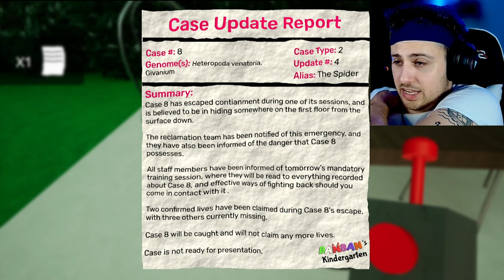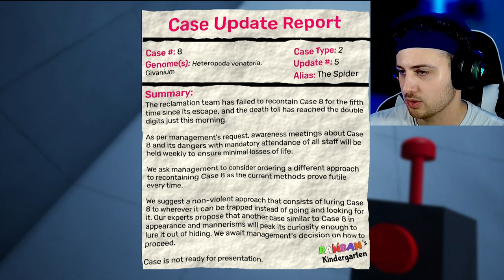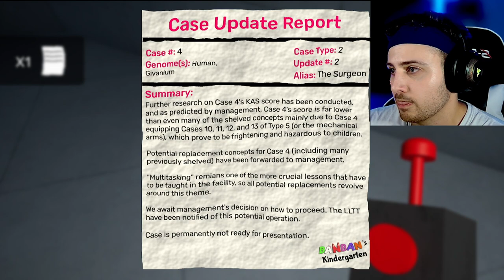Did you think he'd die so easily? | Garten of Banban Ch. 6 | Part 2